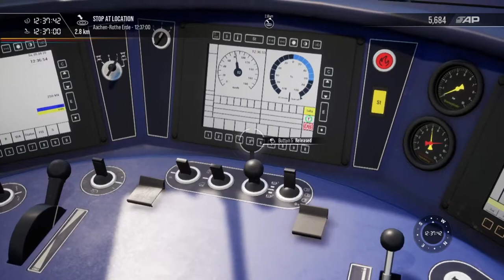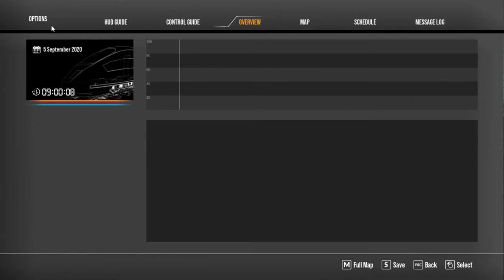Train Sim World 2 | Delhi Metro Ki Bdi Behn | Epicgames | Real Locopilot Experience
Hello guys i hope u all r doing well
SHOW UR SUPPORT TOWARDS MY NEW CHANNEL
MY PC SPECS:
MOTHERBOARD: Gigabyte Technology
HDD: 1000GB
SSD: Maxtor Z1 SSD 240GB
RAM: 8GB